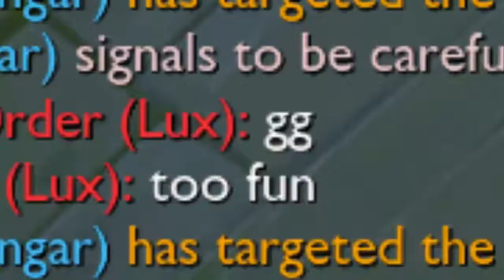Definition of Happiness - For Cats!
All for one is fun

Totally fitting music is ""Definition of Happiness" Burn Your Fat With Me: For Girls! " By Natewantstobattle
Thumbnail art is by "Just Duet" on Tumblr